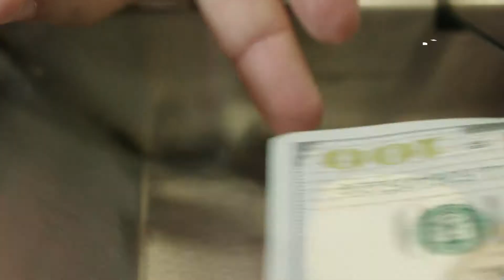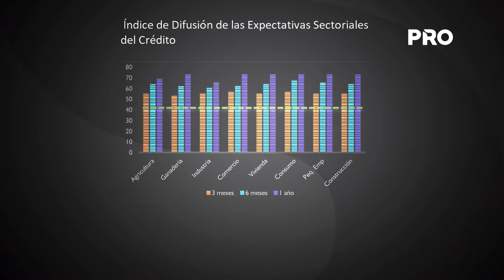BCP: Datos de la encuesta sobre situación general de crédito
El Banco Central del Paraguay publicó su segunda “Encuesta Sobre la Situación General de Crédito” que elabora trimestralmente. La encuesta tuvo un porcentaje de participación del 100%, de los cuales el 60,7% corresponden a bancos, el 28,6% a empresas financieras y el 10,7% a otras entidades de crédito.